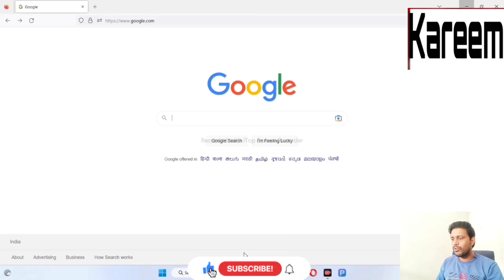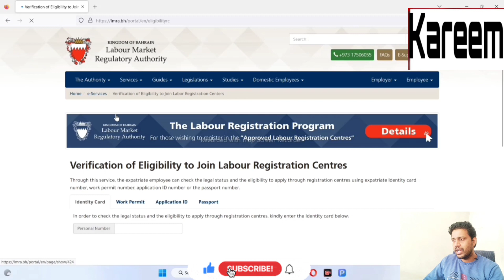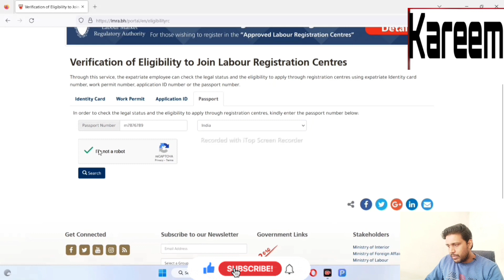Bahrain Visa Kaise Check Karen |How to Bahrain Visa check online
Bahrain Visa Kaise Check Karen |How to Bahrain Visa check online | Bahrain Visa check#bahrain#bahrainvisa#onlineearning#onlinevisa#check#visanews#onlineshopping#online

दोस्तों इस वीडियो में मैंने बताया है की बहरीन का वीसा कैसे चेक करते है केवल पासपोर्ट नंबर से बहुत ही आसान तरीका से. In this video i have told about how to check Bahrain visa by only passport no with very simple process.

Bahrain visa kaise check kare ? बहरीन वीसा केवल पासपोर्ट नंबर से करे चेक | How to check Bahrain visa

Bahrain ka visa status kaise check kare || how to check visa status of Bahrain

Bahrain visa check online | How to check bahrain visa | Bahrain ka visa kaise check kare | Very easy

How to check Bahrain's Visa status online | बहरीन के वीजा के स्टैटस को कैसे चेक करें ?

How to Check BAHRAIN Visa Online

How can I check my Bahrain visa by passport number
How can I check my Bahrain work visa
How can I check my visa details online
Can I check visa status with passport number
How do you check if visa is approved
What is the visa number in passport
How do I check my visa number
How do I know my visa number
What is 8 digit visa number
Bahrain visa check online by passport number
E visa Bahrain status
Bahrain visa status for Indian
Visa number check
All country visa check website
How can I check my visa expiry date
Bahrain visa requirements
Bahrain visit visa News today

bahrain visa online check kaise karen

bahrain visa on arrival for us citizens

bahrain visa request

bahrain visa us citizen

bahrain visa checking online

bahrain ka visa kaise check kare

online visa check for bahrain

bahrain visa check by passport

e visa online bahrain

how to check online visa status in bahrain

bahrain online visa status check

k1 visa online status

how can i check my bahrain work visa online

visa to bahrain for us

lmra bahrain visa check online

how can check bahrain visa

how to check validity of bahrain visa

how long is a bahrain visa good for

bahrain online visa application status

how to check visa bahrain

lmra bahrain visa check online by passport number

how can i check my bahrain visa status online

check bahrain visa status with passport number

bahrain e visa online check

bahrain employment visa check online

how to check e visa bahrain

how to check employment visa status online in bahrain

bahrain e visa check online

how to check bahrain evisa status

bahrain visa check with passport number

check online visa status for bahrain

bahrain visa for green card holder

how to check bahrain visit visa validity

online visa check in bahrain

is bahrain visa on arrival

how to check visa status online in bahrain

how can i check my bahrain visa validity

kingdom of bahrain evisa

how to check online visa of bahrain

qatar airways online baggage check in

bahrain online visa requirements

online bahrain visit visa

bahrain visa status check online

check bahrain work visa status online

visa to bahrain for us citizens

bahrain visit visa online check

lmra bahrain visit visa check online

bahrain visa validity check online

bahrain visa check online-with passport number

bahrain work visa online check

1 bahrain dinar to usd

5 bahraini dinar to usd

bahrain 6 month
bahrain id kaise check kare

bahrain id card name

bahrain id card validity check

bahrain id check

bahrain id card check

bahrain identity card check

id card bahrain

bahrain.bh id card

bahrain.bh identity card

how to check bahrain visa status using passport number

u.s. embassy in bahrain